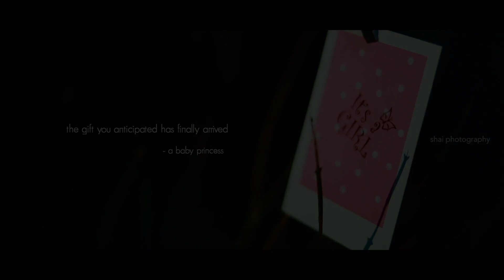Preeyah ashok Maternity Candid Video shai Photography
candid Videography  By
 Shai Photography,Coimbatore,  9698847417